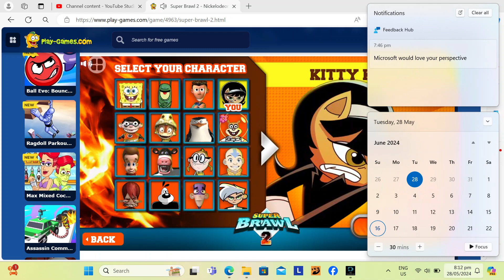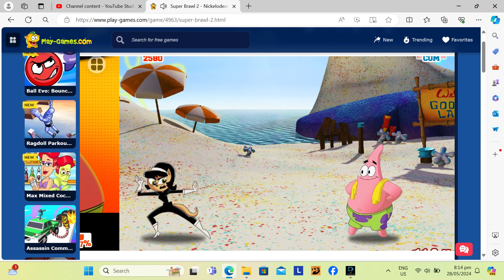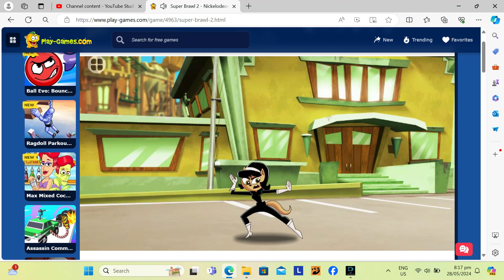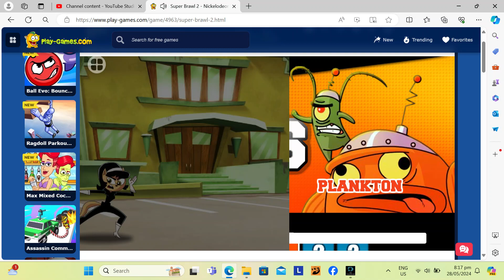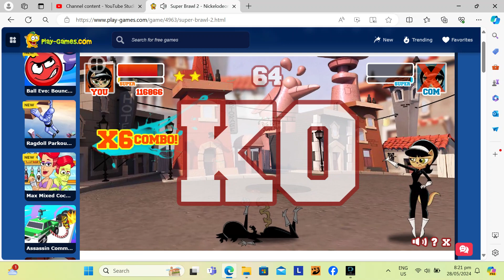Super Brawl 2 - Tournament Mode of Kitty Katswell